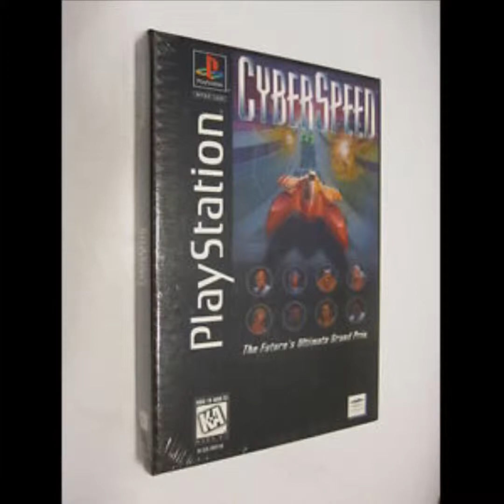Starship Gaming- Ep. 9: Why Did Sony PlayStation (PS1) Switch From Long Box to CD Jewel Cases?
Today we discuss why Sony possible made the decision to switch from long boxes to CD jewel cases for the Sony PlayStation!